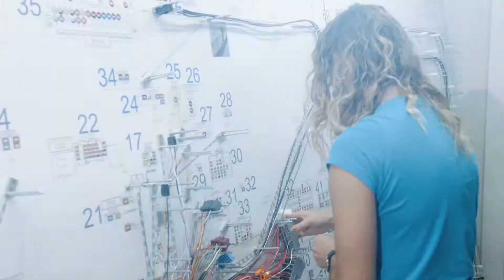ElTechnik - Dołącz do NAS! - (Falmirowice/ Opole)